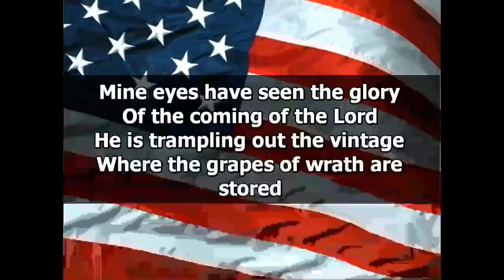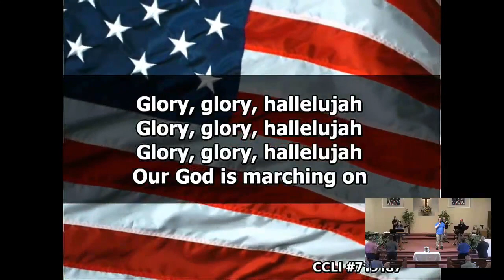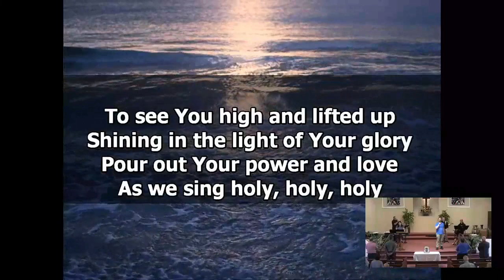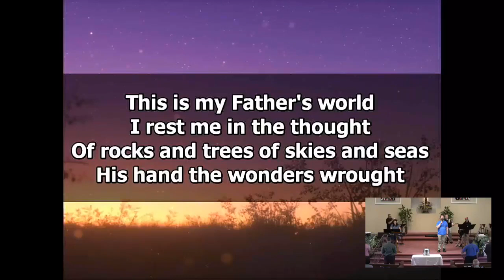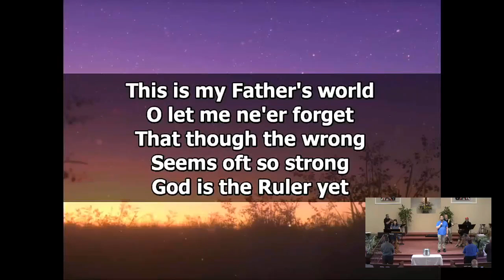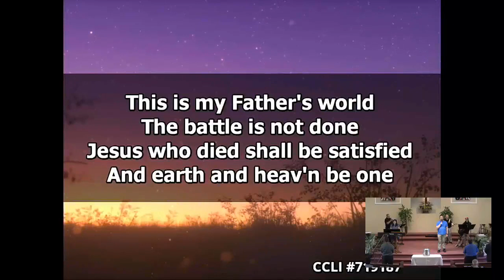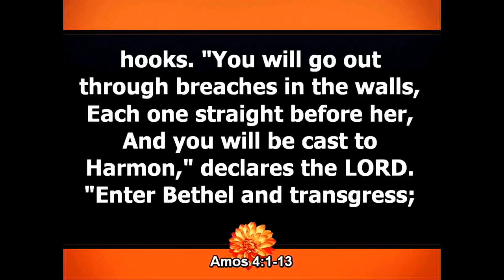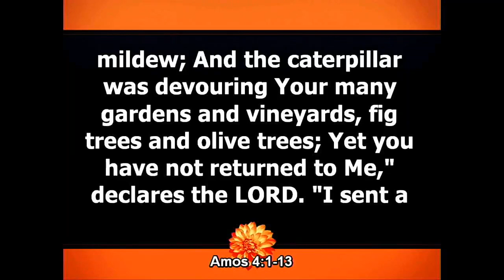Worship Service -- Mike Cooper -- July 2, 2023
Worship by singing from the praise team, and Pastor Mike Cooper brings the message this week.

Message title: Prepare Your Hearts
Verses: Amos 4